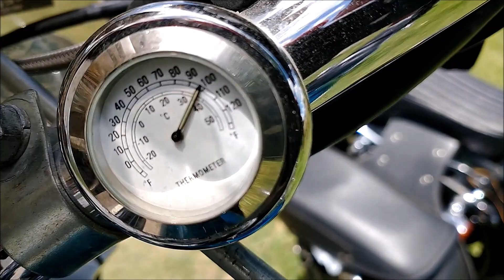URIBELARREA, nos vamos con casi 40 grados a comer algo rico!!!(DMNGR #6)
Si preguntamos ¿Cuál es uno de los destinos más DOMINGUEROS? Uribelarrea seguro vamos a decir!!! Allí fuimos hoy, con aprox. 40 grados de calor, la pasamos igualmente bárbaro, mucho líquido, un destino en el que, obviamente por ser turístico en parte por su gastronomía, disfrutamos de un delicioso almuerzo, más la excelente compañía de amigos. En fin, todo muy lindo. Con el alma limpia limpia.